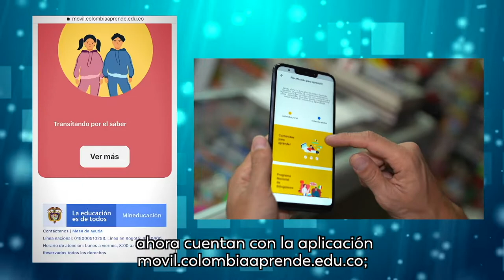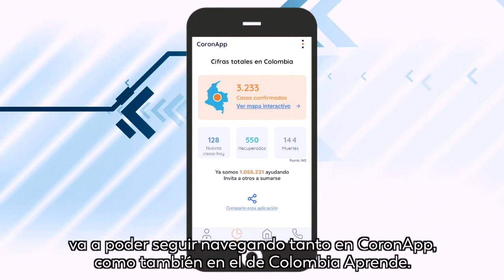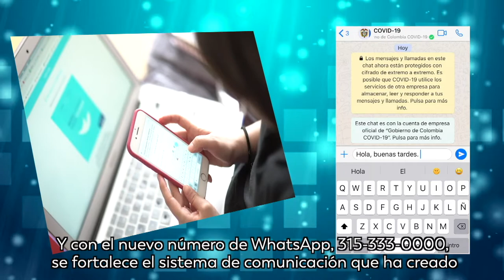Importantes noticias del sector TIC que nos llenan de esperanza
Conoce los anuncios de la Ministra Sylvia Constaín en el programa Prevención y Acción